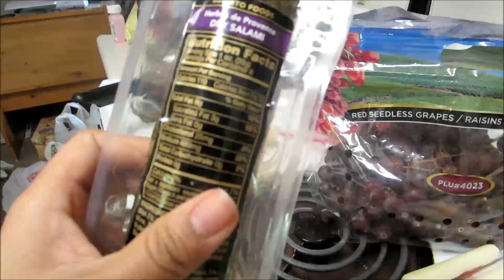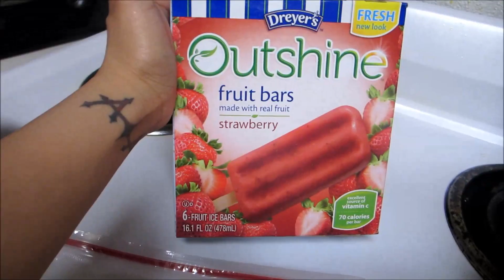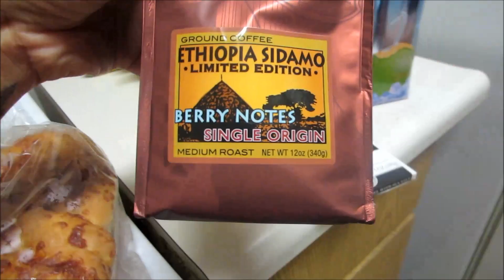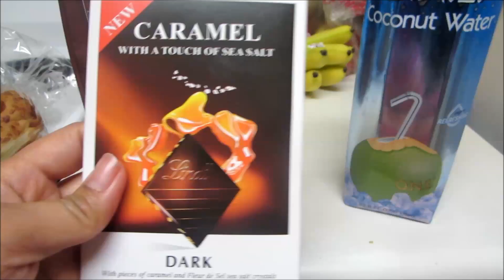Eskimo Kissies :)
JOIN THE CLOTH DIAPER ASYLUM GROUP! :)

Etsy Shop!